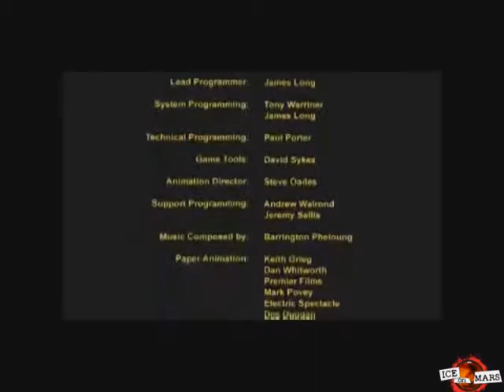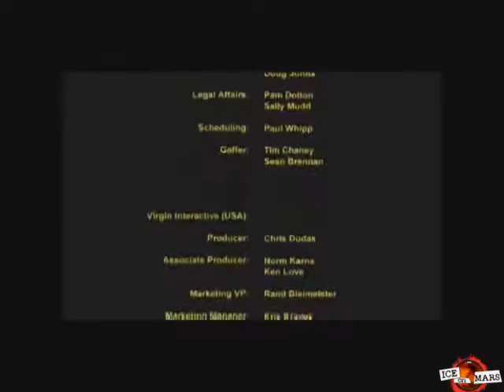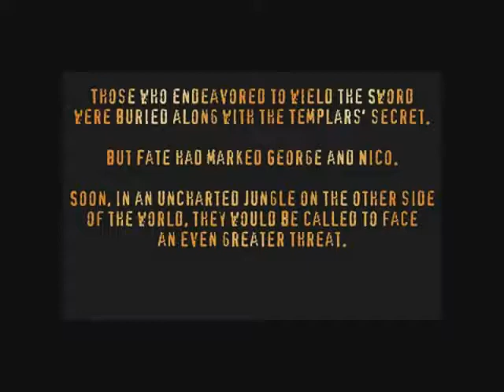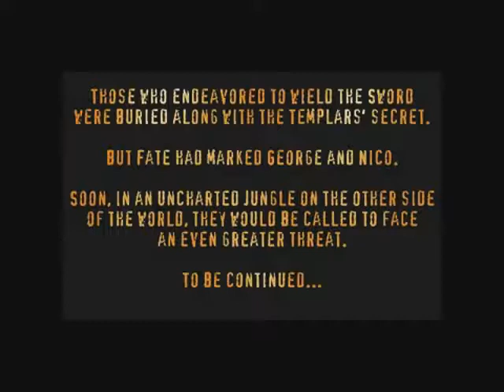OMG: Broken Sword I 21 (of 21)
Scix Maddix and Michael T Bradley delve into the game Broken Sword.

Featuring a very, very short snippet from Falling in Reverse's "Get Me Out" that I hope Ronnie doesn't mind us using.